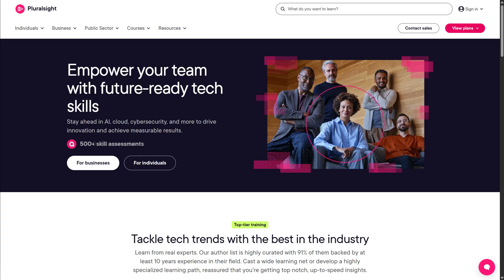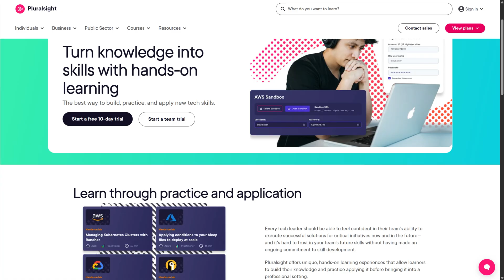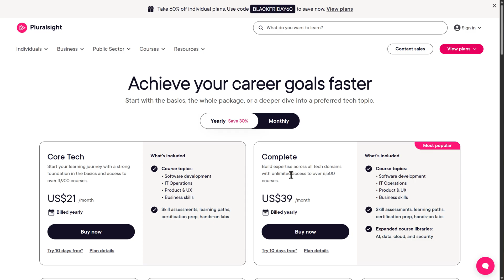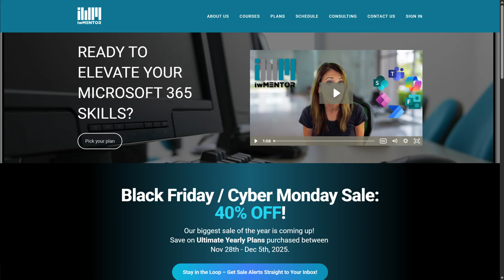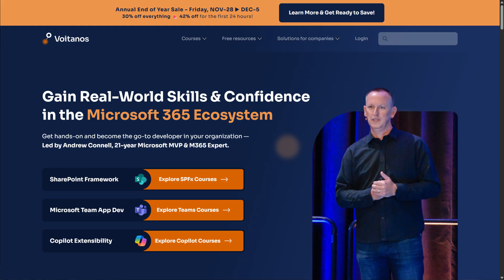Black Friday 2025: Top IT & Certification Deals You Don’t Want to Miss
Black Friday and Cyber Monday 2025 are the best time of the year to invest in your IT career. Whether your goals include getting certified, staying ahead of Microsoft’s AI and agent wave, or simply sharpening the skills you rely on every day — this video breaks down the top learning deals you should know about.

💸 Deals Covered in This Video

Be sure to check the reviews — quality varies.

Amazing Power Apps + Power Automate training for information workers.

Microsoft 365 developer training: SPFx, Teams Dev, Copilot Extensibility.

Chapters
0:00 Intro
0:51 Pluralsight Individuals
2:56 Pluralsight for Business
4:01 Udemy
5:06 IWMentor
6:05 Voitanos
7:03 Learn More